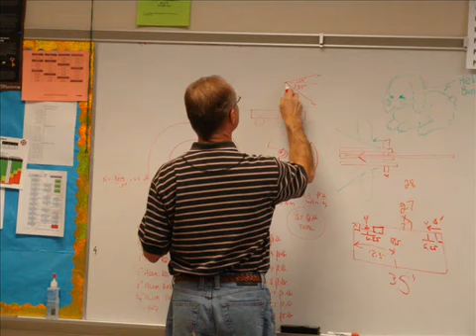FRC 1640's 2007 Rack 'n Roll Season Montage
Photos of FIRST Robotics Competition Team 1640, Sab-BOT-age, in our 2007 season playing Rack 'n Roll. It was our third season, and we were alliance captains at PARC X and Ramp Riot. By Siri Maley, set to "99 Red Balloons" by Goldfinger's Mojo album, "Stomping Ground".